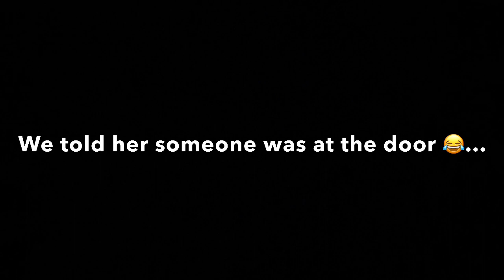SURPRISING OUR SISTER WITH THE BEST GIFTS EVER! *EMOTIONAL*